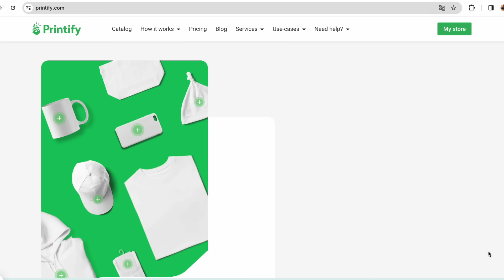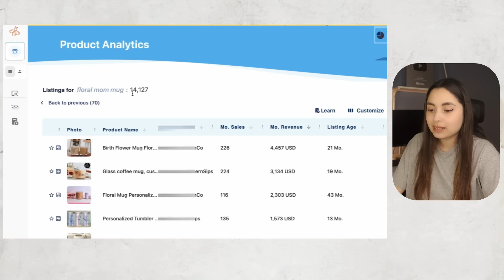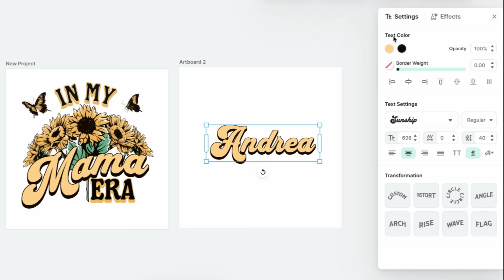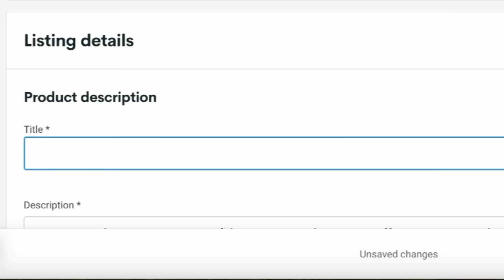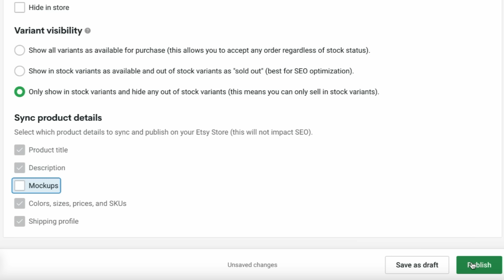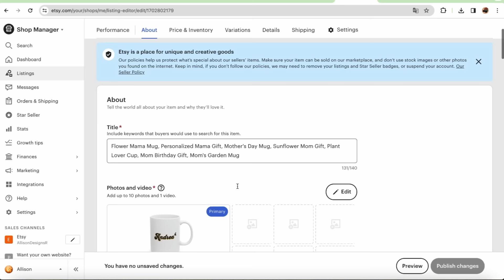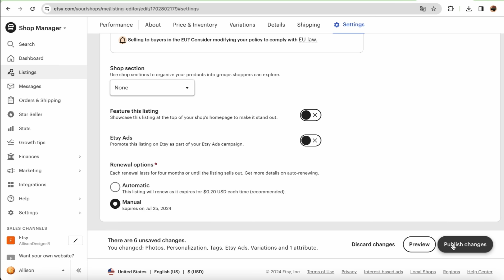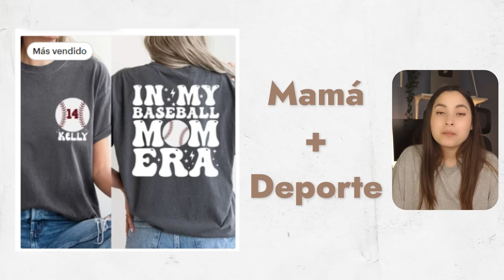#1 Como Ganar DINERO Sin Experiencia DESDE CASA Vendiendo Tazas Sin Inversion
📚💸📈  Deseas Entrenamiento/Apoyo adicional? Mira mi nuevo Curso & Coaching POD ya Disponible!

▶ Herramientas que utilizo para PRINT ON DEMAND

*1 mes GRATIS de Everbee Growth usando el siguiente link*

🔥DESCRIPCION DE REGALO:

ABOUT OUR ____________

* Each mug is custom made to order
* Highest quality ceramic, with an elegant glossy finish.
* All images are fused directly onto the MUG, no cracking, peeling or fading
* Design is on both sides
* Choice of 11oz or 15oz mug size
* Microwave and dishwasher (top rack) safe
* Can be used for both hot & cold beverages
* Designed in and shipped from the U.S.

HOW TO ORDER:
* Type the personalized details EXACTLY as desired in the customization box. * * Please, double check all the spellings and any other messages!
* Click “Add to Cart”
* Check your shipping address for accurate delivery.
* Submit your order

PACKAGING:

Our Mugs are expertly packaged to ensure that you will receive your item in perfect condition.

CAPITULOS

0:00 Introduccion
1:45 Encontrar un Nicho Rentable
3:27 Creacion del Diseño
5:54 Subir el Diseño a Printify
9:11 Mockup de Calidad
11:45 Editando mi producto en Etsy
14:36 TIP 1
15:29 TIP 2
16:03 TIP 3

Aqui podras ver mas sobre Negocios Online, Tips de ahorro, y temas relacionados a finanzas
personales!

Algunos de los links arriba pueden ser links de afiliados, lo que significa que si compras algo dentro de la plataforma, recibire una pequeña comision la cual apoyaria a mi pequeño canal.